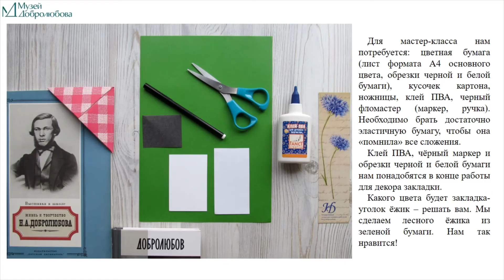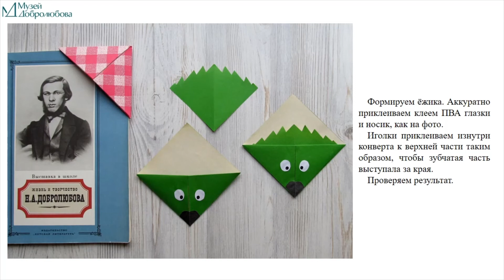Мастер класс по изготовлению книжной закладки «Лесные зверята. Ёжик».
Друзья! Чтение – отличный способ времяпрепровождения! Это интересно, увлекательно и полезно. Если бережно относиться к книгам, они прослужат долго. Не рекомендуется делать пометки на полях книг или загибать страницы. Как быть? Стоит ли использовать в качестве закладки любые попавшиеся под руку предметы? Полоски кожи, обрезки витого шнура, обрывки ткани, бумаги, картона, засушенные растения, календари, рекламные листовки, скрепки, линейки и даже фантики от конфет? Увы, это чаще всего необратимо портит книгу. Наши предки знали это, и при издании в книгу уже помещали ляссе – узкую ленту для заметки страницы, которая вкладывалась приклеенной к корешку при издании. Книги с ляссе встречаются и сейчас. Можно и своими руками добавить в книгу ляссе, пришив к корешку головки книжного блока тесьму так, чтобы свободный конец помещался между листами и выступал за нижний обрез.

В качестве закладки, конечно, удобнее и привычнее использовать традиционную готовую бумажную закладку. Но мы предлагаем ей хорошую замену.

Участвуйте в мастер-классе по изготовлению оригами-закладки «Лесные зверята». У нас будет ёжик! Закладки-уголочки – забавные, весёлые, практичные, необычные – прекрасно подходят для любых книг, в которых есть углы)

Для мастер-класса нам потребуется: цветная бумага (лист формата А4 основного цвета, обрезки черной и белой бумаги), кусочек картона, ножницы, клей ПВА, черный фломастер (маркер, ручка). Необходимо брать достаточно эластичную бумагу, чтобы она «помнила» все сложения.

Какого цвета будет закладка-уголок ёжик – решать вам. Мы сделаем лесного ёжика из зеленой бумаги. Нам так нравится! Клей ПВА, чёрный маркер и обрезки черной и белой бумаги нам понадобятся в конце работы для декора закладки.